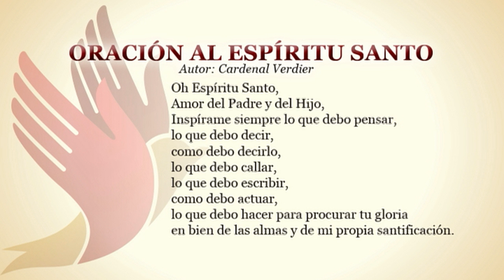Mientras El Mundo–Adorarás al Señor Tu Dios y le Servirás II • 5 | Septiembre | 2017